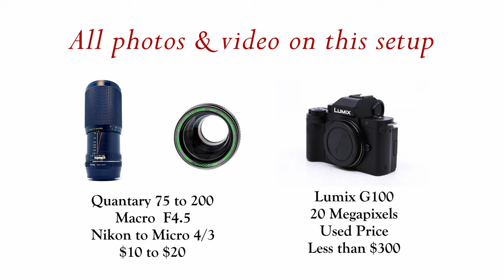Quantaray 75 to 200 Vintage Lens Review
Capture stunning southwest landscapes without spending big money.  This great budget vintage lens can be found on eBay with prices starting at about $10.